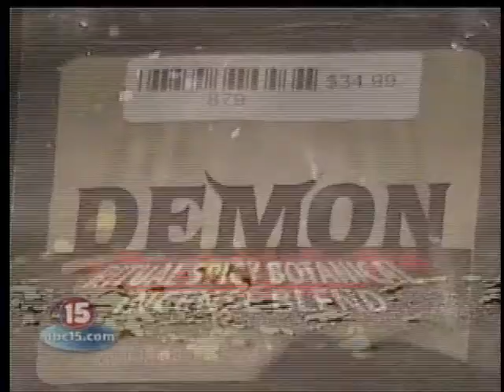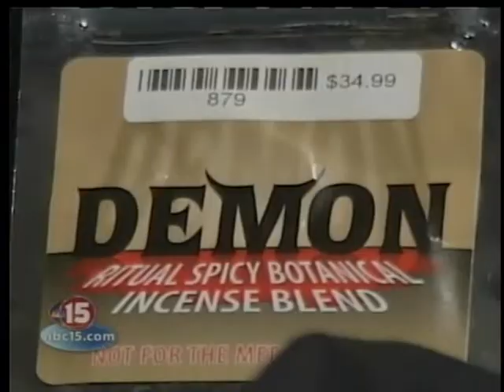Synthetic Marijuana Effects Dr Ryan Tomburrini NBC15 6p 3 22 12